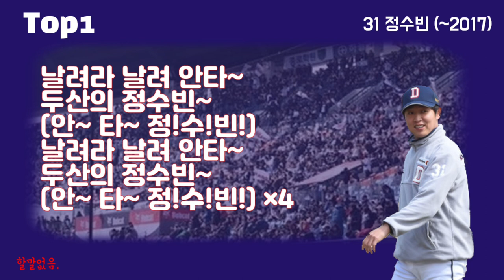프로야구 KBO 역사상 떼창 지리는 응원가 Top10 (두산 베어스 편)